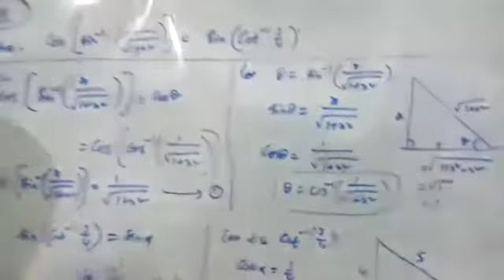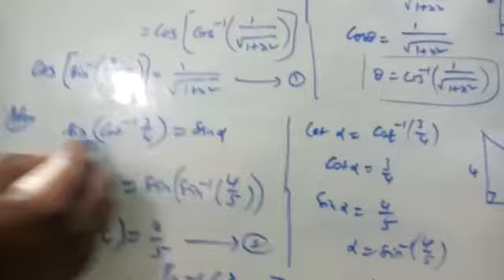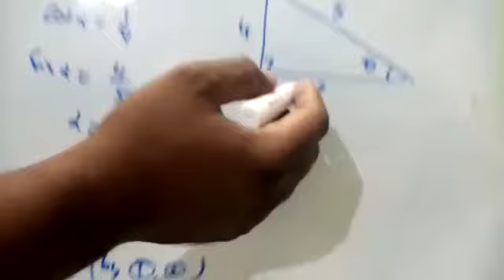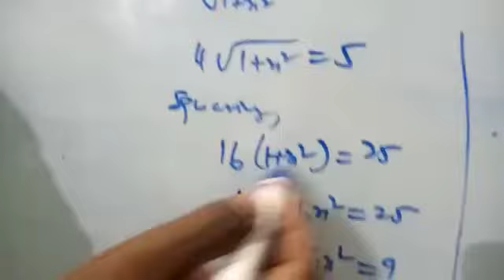12th Maths Example 4.29,CGL